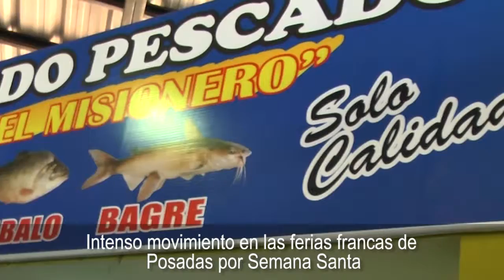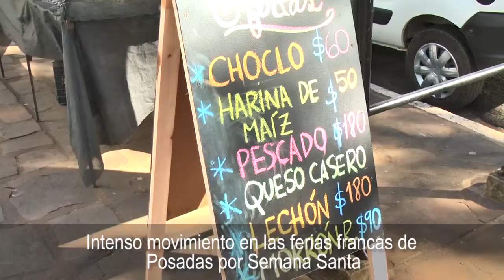Intenso movimiento en las ferias francas de Posadas por Semana Santa jpg